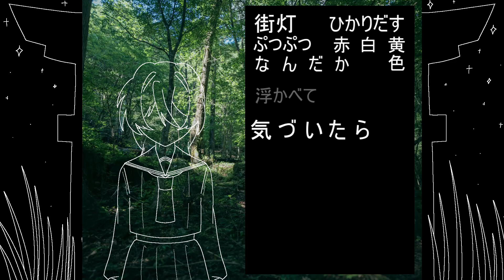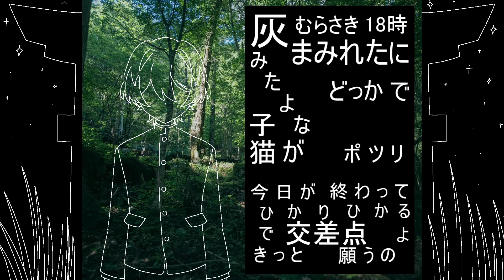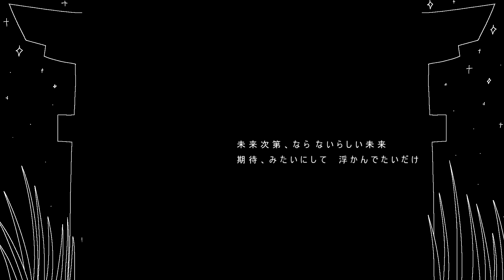hp meme [OC]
original [DELETED]